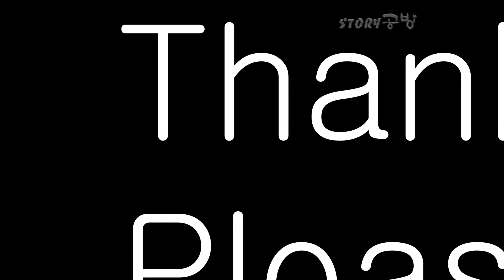DIY hexagonal frame, furniture making 육각 액자 가구만들기 셀프인테리어 다육이 화분 올리기.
액자만들기 육각모양 만들어 화분을 올려보아요.

You may like this video.   당신은 이 비디오를 좋아할수도 있습니다.

DIY 자개농 리폼 원목액자만들기 나전칠기 옻칠 인테리어 wood frame interior design =

DIY woodworking router compass trimer lutter circular jig 목공용 라우터 콤파스 트리머 루터기 원형 절단 홈파기 지그 =

Create 50W diy Wood Bluetooth Speaker Audio diy 원목 블루투스 스피커 오디오 만들기 =